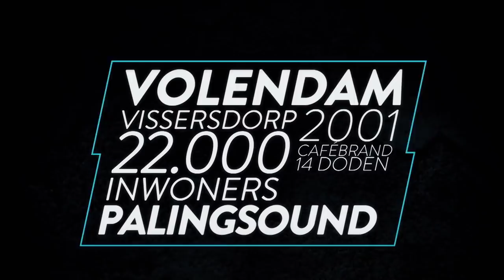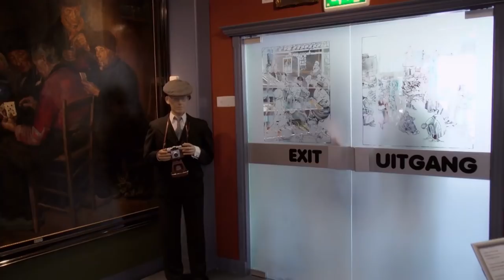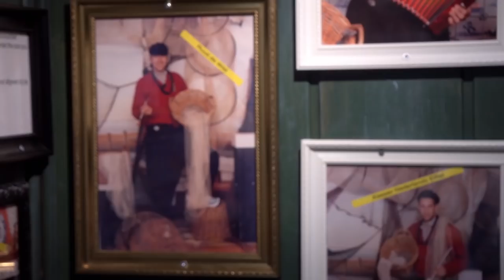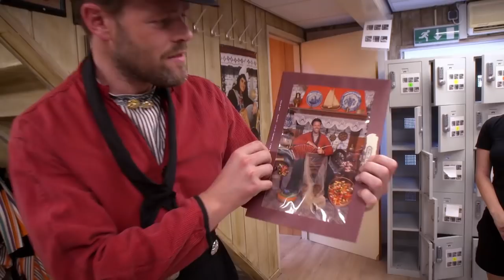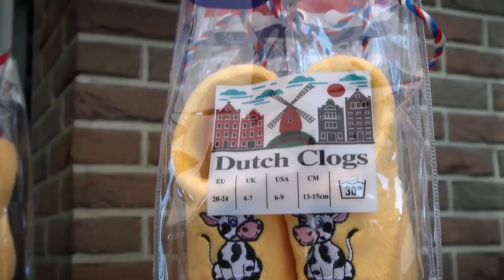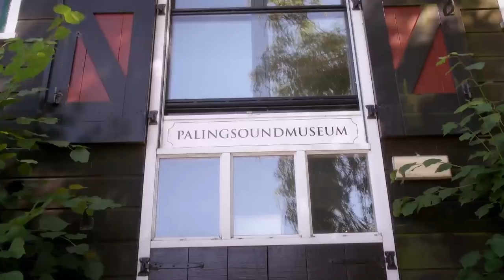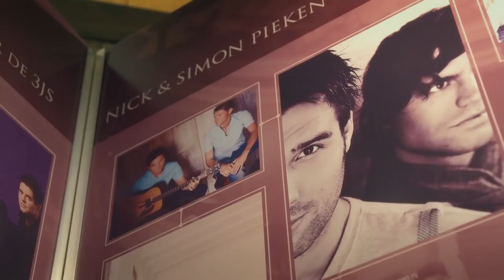Martijn Koning ROAST de mensen uit VOLENDAM! I Comedy Central Roasts #5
Mensen uit Volendam zijn iconen op zich, maar er zijn ook een hoop vooroordelen over ze! Wat is jouw leukste grap over mensen uit Volendam? Laat ze achter in de comments en wij reageren op de leukste! VORIGE VIDEO
Voor alle info over Comedy Central en onze programma's kijk je op